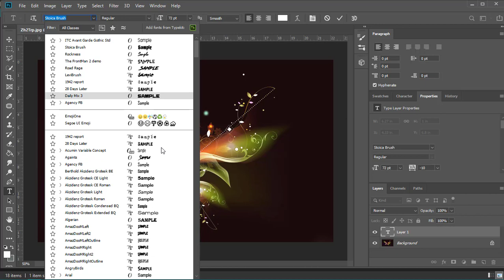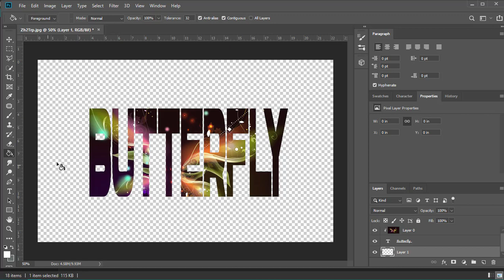How to Insert an Image/Picture in Text in Photoshop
very easy tutorial on how to insert image in text